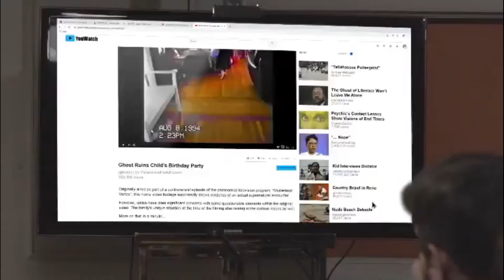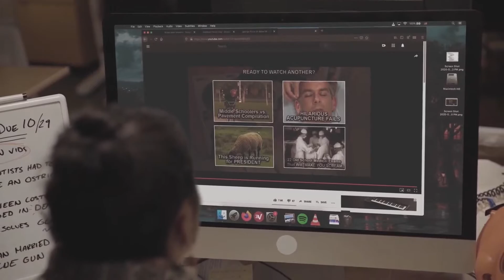What Happens Next Will Scare You (2021)- Review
What Happens Next Will Scare You is a 2021 horror comedy satire from the creators of WNUF Halloween special and Call Girl of Cthulhu.

Working late on their Halloween feed, a motley crew of internet journalists share their top thirteen scariest viral videos, but when an early entry curses our snarky hipsters, they must distinguish fact from fiction before a tidal wave of terrifying supernatural activity leads to real-life murders.

If you want, also @ iTunes, Amazon, Google Play, Deezer

ATTRIBUTIONS
What Happens Next Will Scare You (2021) Director: Chris LaMartina
Midnight Crew Studios
WNUF Halloween Scare You (2013) Director: Chris LaMartina, James Branscome, Shawn Jones, Scott Maccubbin, Lonnie Martin, Matthew Menter, Andy Schoeb
Midnight Crew Studios